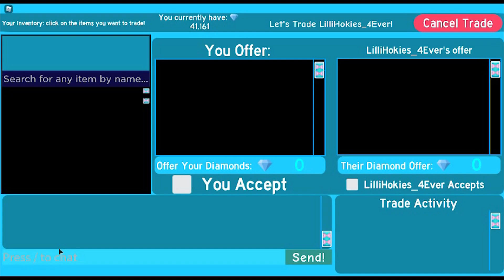The biggest scam in Royal High and How Youtubers fell for it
I really don't know what might happen to royale high because of Account stealers, hackers, and scammers royale high is getting worse with the new scam that's going around so everyone please does be careful and don't fall for it.